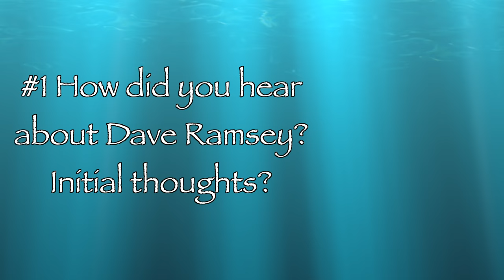Financial Freedom: Baby Steps With The Debt Free Community Tag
In this Financial Freedom Tag I Talk about the Baby Steps with the Debt Free Community posted to me by Kelly at Freedom in a Budget.  These are the questions I answered:

1) How did you originally hear about Dave Ramsey and what was your initial thoughts on him?
2) What is the craziest financial advice someone ever gave you that you had to shrug/laugh off?
3) What is the hardest place you had to give up shopping or eating at?
4) What baby step are you on and how long have you been there?
5) What is something you want to do when you are on baby step 7?